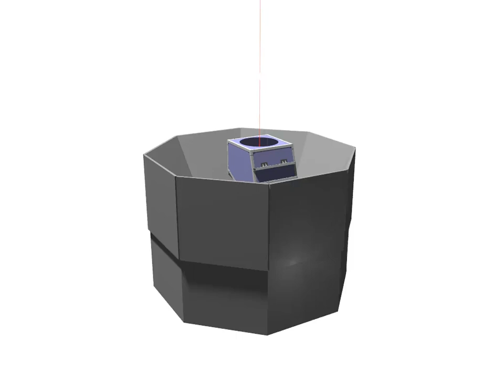LSPE/STRIP motion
This animation shows how the two motors implemented by the structure of the LSPE/STRIP instrument will allow the telescope to point at different positions on the sky. STRIP is a ground-based array of polarimeters to be installed at the Teide observatory for the measurement of the radiation coming from the sky at microwave frequencies (Q and W band). The red line entering the telescope shows the optical path of a typical light ray coming from the sky. The animation was created using POV-Ray and FFMpeg.